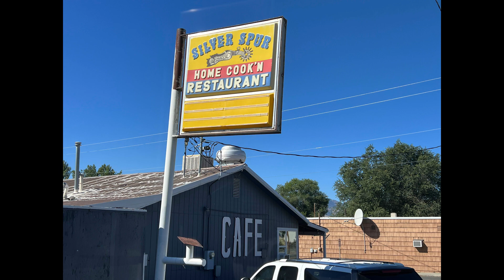TransAmerica Trail (TAT) Day 31 Part 3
We meet more friends along the TransAmerica Trail at Prineville Oregon.